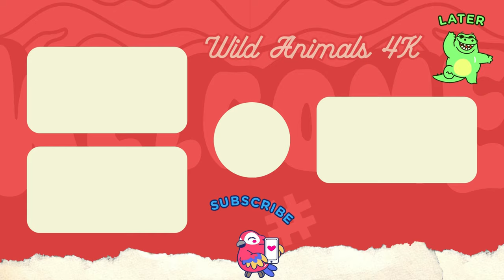Baby farm animal moments: Otter, Chick, Hippopotamus, Rabbit, Alpaca, Hedgehog & Dog - Animal Sounds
🎧 Tracklist:
00:00 | Gentle Breeze
04:16 | Alone
06:33 | Morning At The Ocean
09:59 | November
13:43 | Rugiada
17:33 | Sparkling Dreams
20:28 | The Last House
24:17 | Gift
28:08 | Chime Time
◢ Follow Artists:
1. Melosy
2. APL Publishing